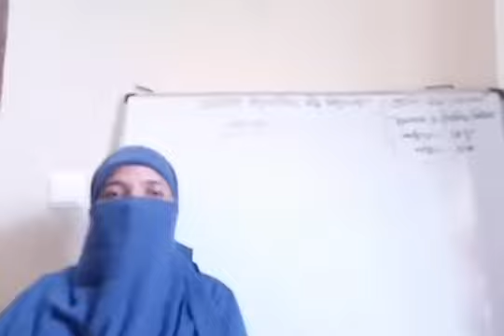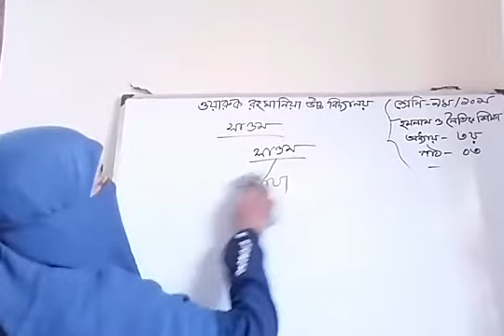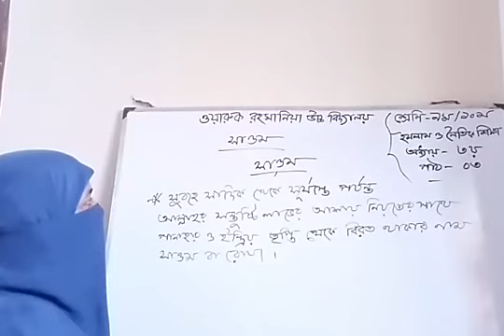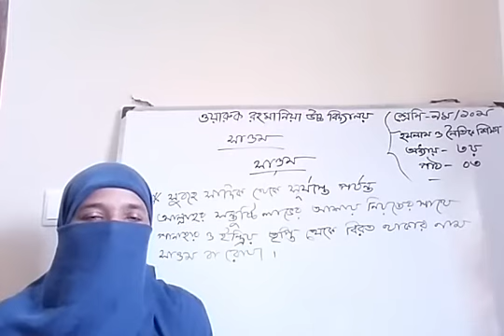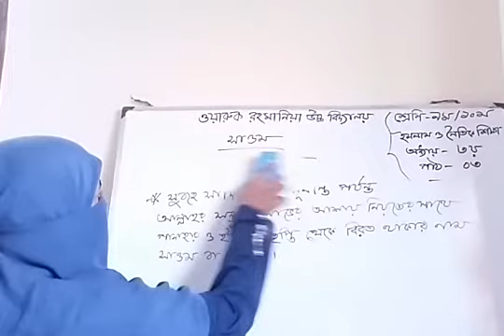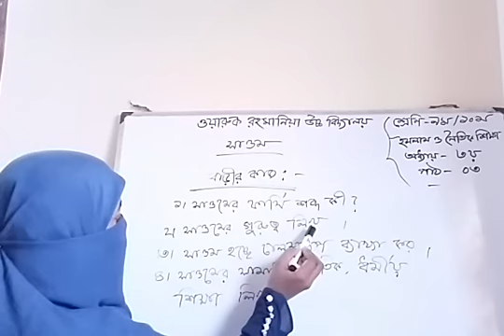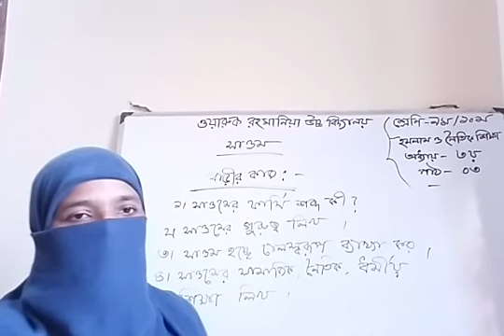৯ম-১০ম_ইসলাম_ও_নৈতিক_শিক্ষা_অধ্যায়_৩য়(সাওম)_খালেদা_আখতার